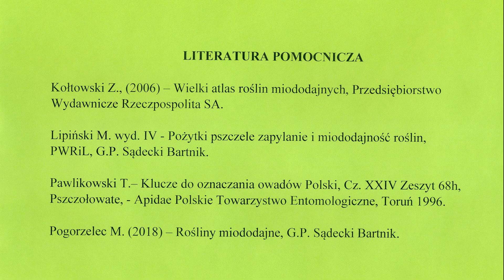Trzmiele i żeleźniak bulwiasty - roślina miododajna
Trzmiel rudy, rudo-szary, ogrodowy, leśny to tylko niektóre owady mające pożytek z tego pięknego i oryginalnego kwiatu. Kwiatu wyróżniającego się miodoanością wśród roślin zakwitających w maju. Pod koniec filmu możemy prześledzić atak pszczoły samotnicy-makatki zbójnicy na trzmiela rudego.